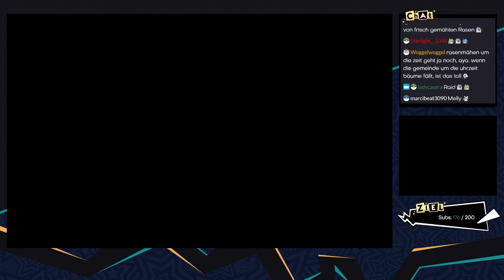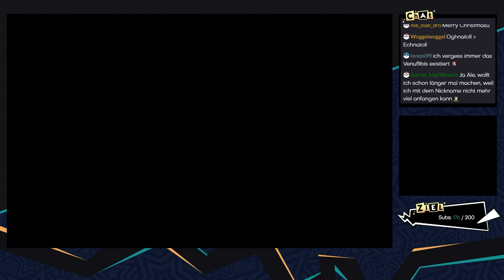Pokémon Ultramond [Livestream/Randomizer] - #44 - Kämpfen und Quatschen